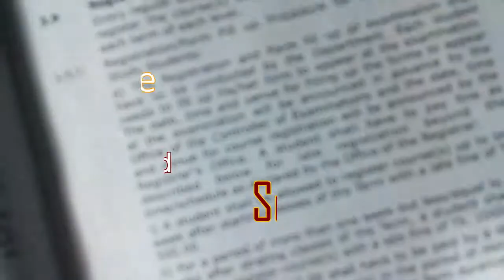DIY super Macro Lens for smartphone from old bulb!!!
Here i showed you how to make a super macro lens for smartphone from old bulb. It is really works!!! I hope you will enjoy,